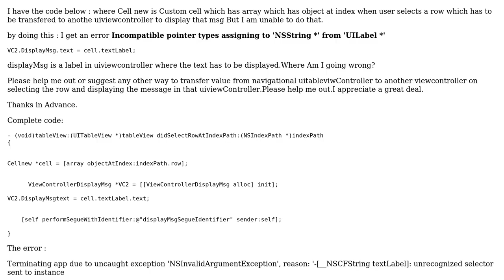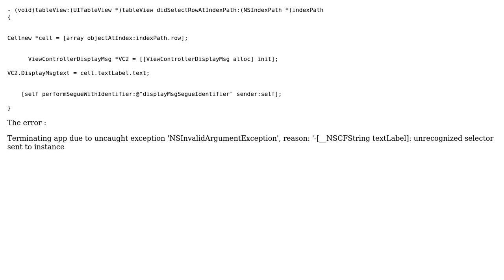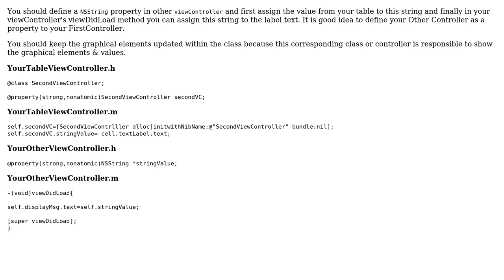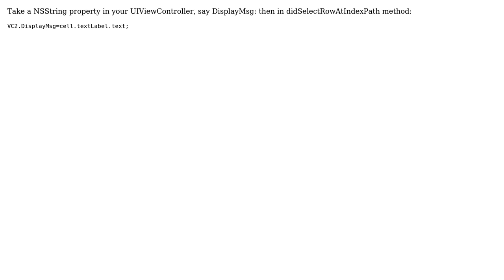How to pass value from tableviewController to uiviewcontroller after selecting the row?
With thanks & praise to God, and with thanks to the many people who have made this project possible! | Content (except music & images) licensed under CC BY-SA | Music | Images & others | With thanks to user Vinodh user nsgulliver user Ken Clark user James Patrick and the Stack Exchange Network Trademarks are property of their respective owners. You are responsible for your own actions.